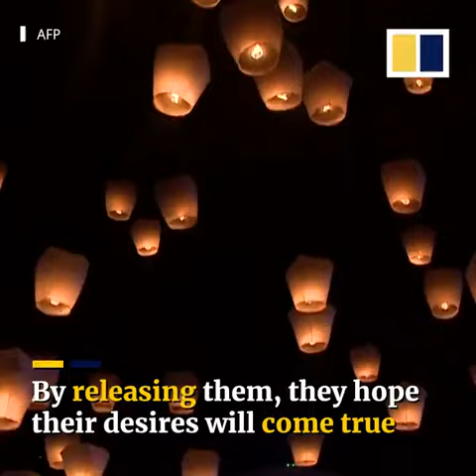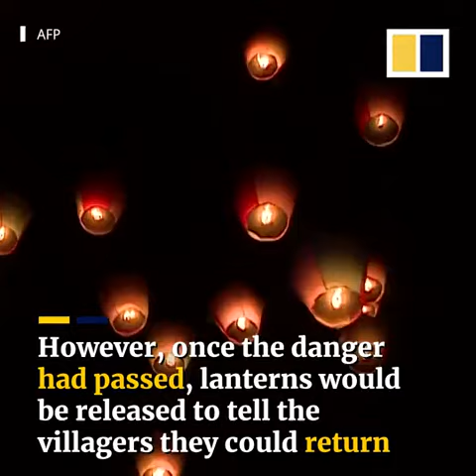The annual Pingxi Sky Lantern Festival is held during the Lunar New Year celebrations